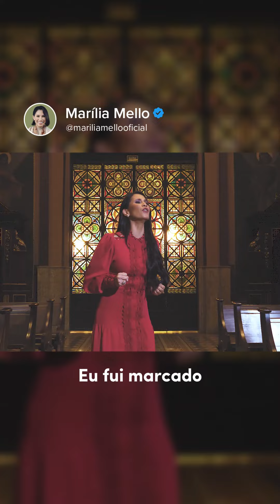Marília Mello - Pelo Sangue de Jesus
𝗘𝘀𝘀𝗲 𝗲́ 𝗼 𝗽𝗿𝗲𝗰̧𝗼 𝗱𝗼 𝗻𝗼𝘀𝘀𝗼 𝗿𝗲𝘀𝗴𝗮𝘁𝗲. Um Amor tão grande que derramou seu Preciosíssimo Sangue na Cruz para nos salvar!

Clame em voz alta e escreva-se: 𝗶𝗻𝗲𝗯𝗿𝗶𝗮-𝗺𝗲, 𝗦𝗲𝗻𝗵𝗼𝗿!! 🙏